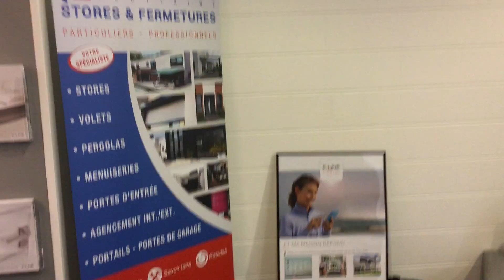VIDEO PRESENTATION SHOWROOM